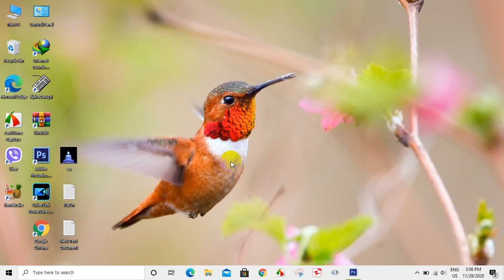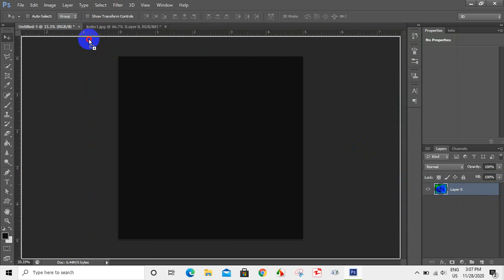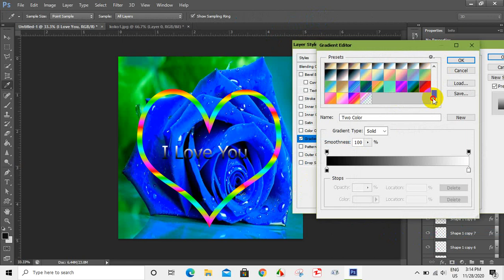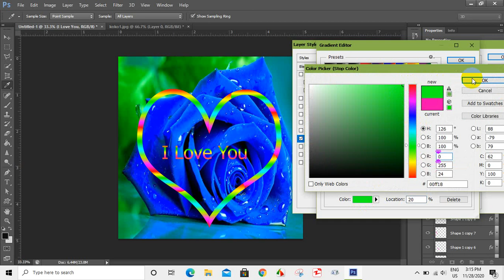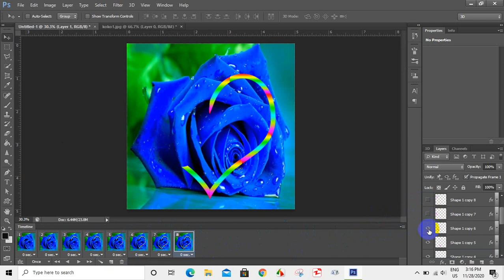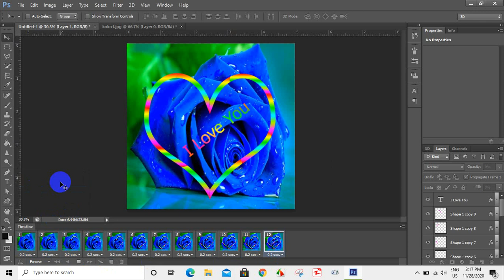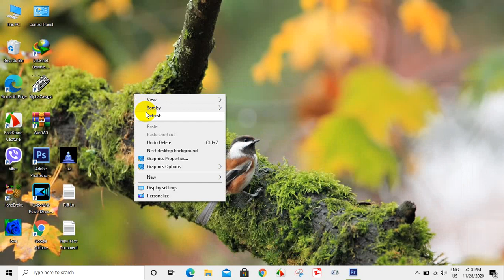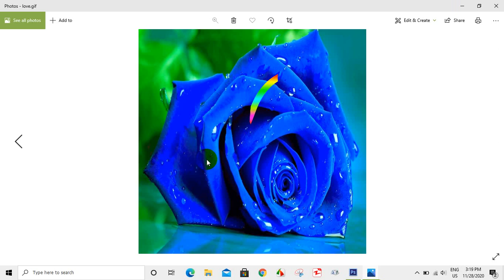အသဲပုံေလးနဲ႔ gif ပုံလွလွေတြ ျပဳလုပ္နည္း